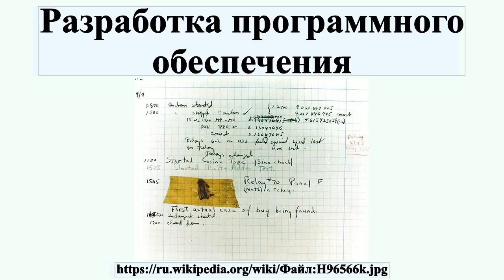Разработка программного обеспечения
Разрабо́тка програ́ммного обеспе́чения — это род деятельности и процесс, направленный на создание и поддержание работоспособности, качества и надежности программного обеспечения, используя технологии, методологию и практики из информатики, управления проектами, математики, инженерии и других областей знания.

Профиль автора: Courtesy of the Naval Surface Warfare Center, Dahlgren, VA., 1988.